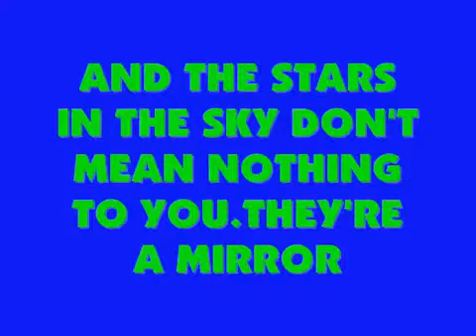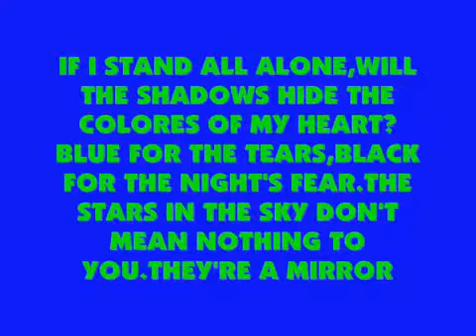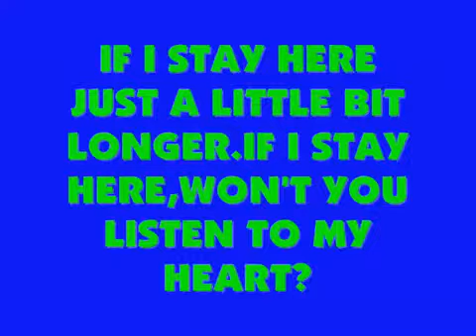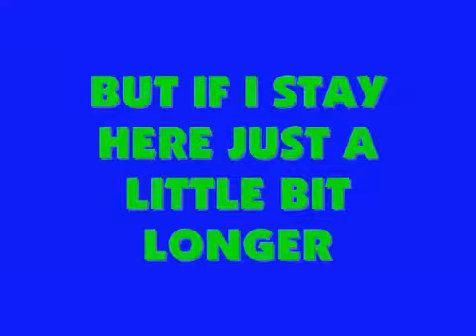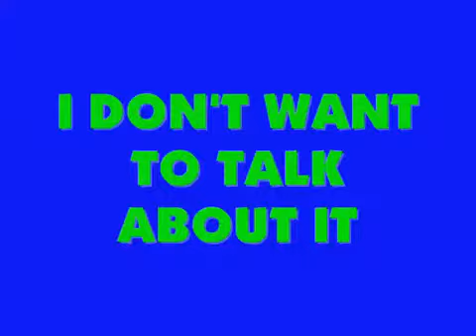ROD STEWART**I DON'T WANNA TALK ABOUT IT**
Roderick David "Rod" Stewart,CBE (born 10 January 1945) is a British singer-songwriter, born and raised in North London,England,and currently residing in Epping. He is of Scottish and English ancestry.
With his distinctive raspy singing voice, Stewart came to prominence in the late 1960s and early 1970s with The Jeff Beck Group and then Faces. He launched his solo career in 1969 with his debut album An Old Raincoat Won't Ever Let You Down (US: The Rod Stewart Album).His work with The Jeff Beck Group and Faces proved to influence heavy metal genres.
With his career in its fifth decade,Stewart has sold over 100 million records worldwide, making him one of the best selling artists of all time.In the UK, he has garnered six consecutive number one albums, and his tally of 62 hit singles include 31 that reached the top 10,six of which gained the number one position.He has had 16 top ten singles in the U.S,with four of these reaching number one on the Billboard Hot 100.In 2008, Billboard magazine ranked him the 17th most successful artist on the "The Billboard Hot 100 Top All-Time Artists"He was voted at #33 in Q Magazine's list of the top 100 Greatest Singers of all time,and #59 on Rolling Stone 100 Greatest Singers of all time.As a solo artist, Stewart was inducted into the Rock and Roll Hall of Fame in 1994, and was inducted a second time, as a member of Faces, in April 2012.